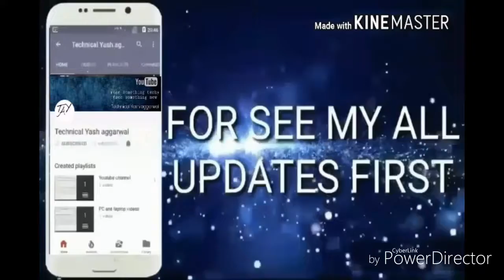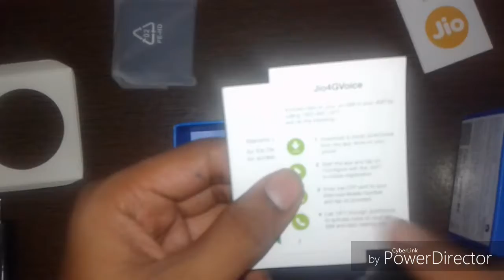Jio fi 6 Unboxing and review | Technical Yash aggarwal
Link for buying jio fi at amazon